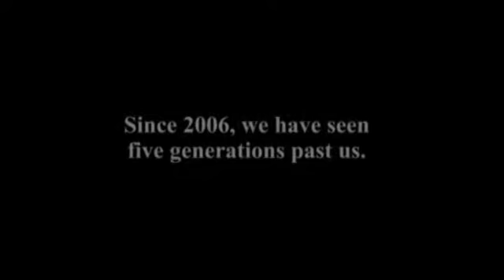TCP Productions: TCP Awards Ceremony 2009 Part 1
You are watching TCP Productions Biggest Event every year, The Changing Point Awards Ceremony 2009.

The Changing Point Awards Ceremony is to give recognition to our casts who have worked hard for the past year. Awards are divided into Professional and Public Voting. The winners of each awards will be given a trophy in recognition for their hard work!